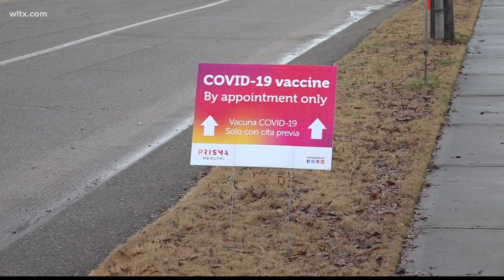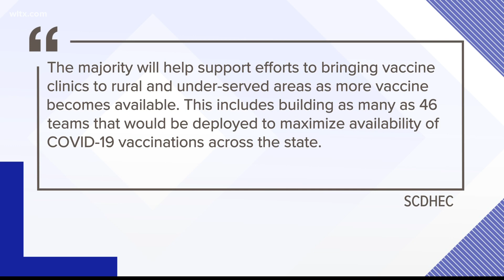South Carolina's vaccination plan gets $200 million boost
A bill that puts over $200 million dollars into COVID-19 related expenses quickly passed through the State House and was signed into law by Governor McMaster Friday. More